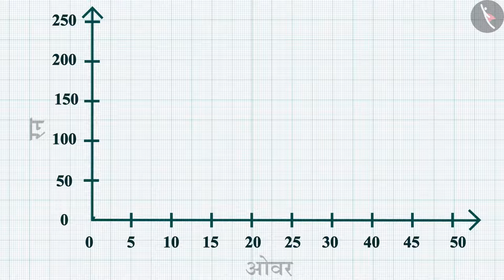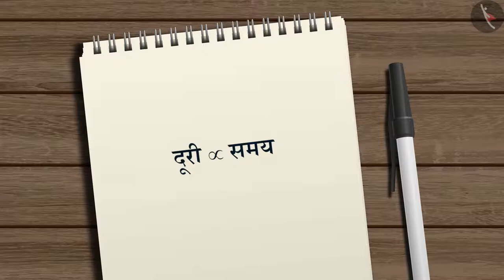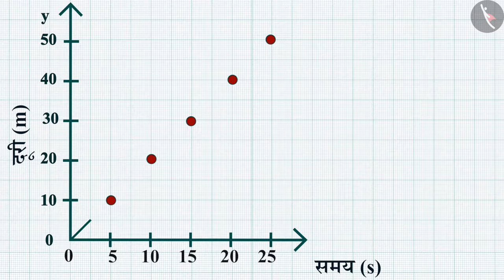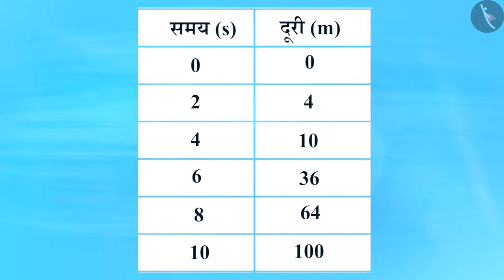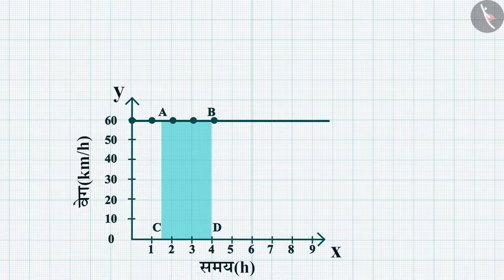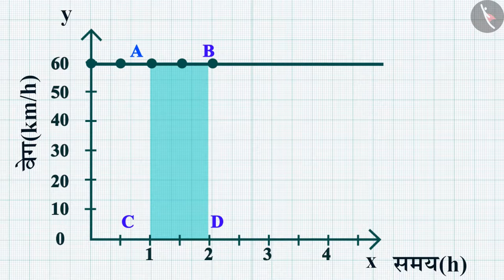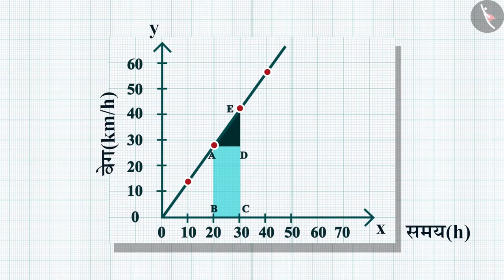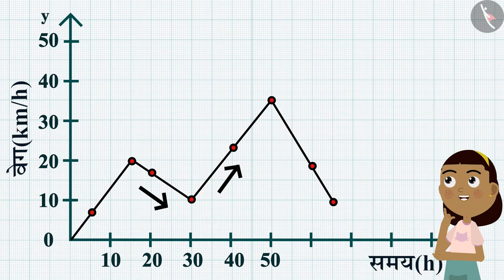गति का ग्राफ़ीय प्रदर्शन |Part 1/1|Graphical represenation of Motion|Hindi|Class 9